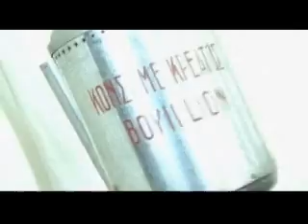evnus_feat_mixalaras_geia_sou_re_mana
greek hiphop clip...
add comment plz...